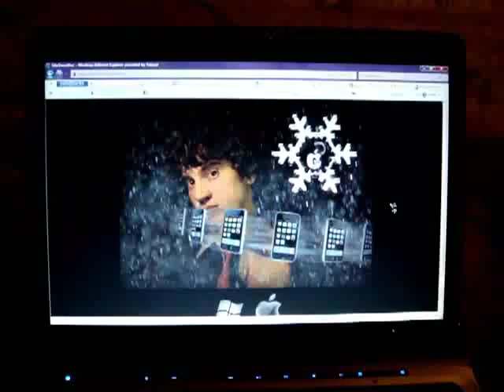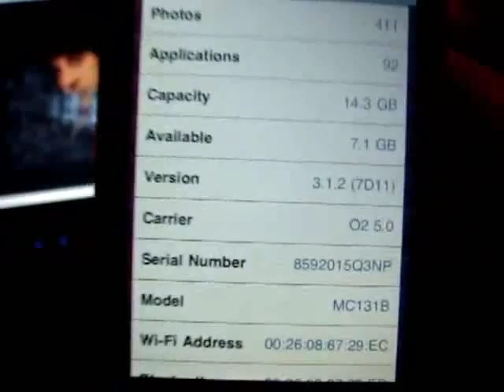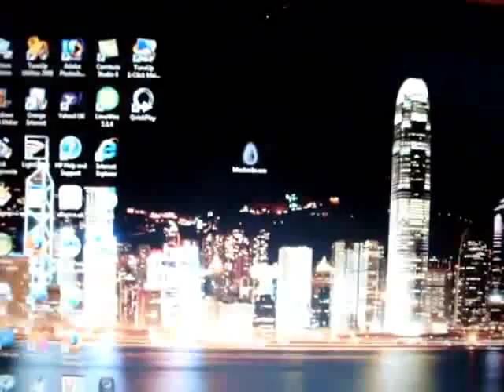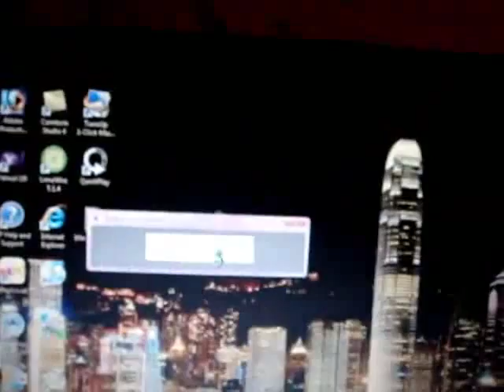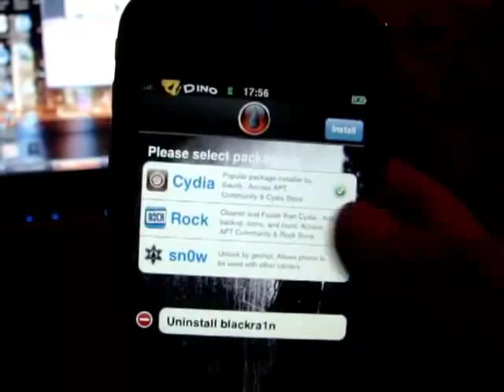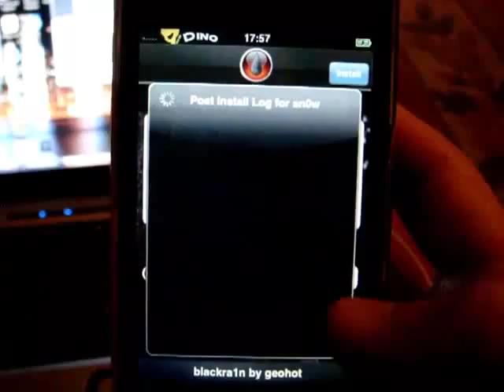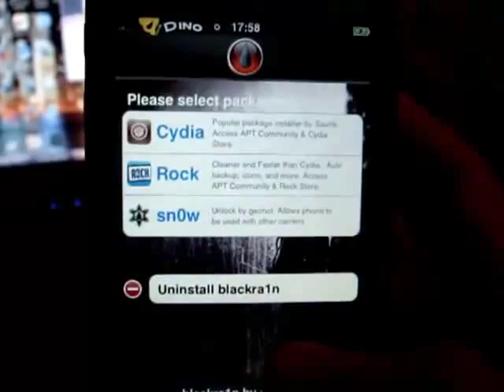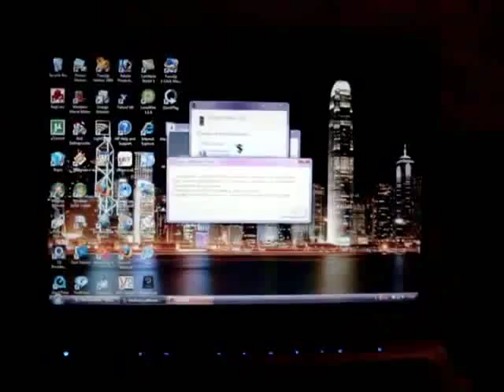Portugues Jailbreak & Desblockear iPhone 3G 3GS No Novo 3 1 2 Firmware Baseband windows e mac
Este video ira ajudarlo a hackear ou desblockear o seu iphone, pra que voce possa usar com cualquer provedora de cellular nao importa a versao que estiver usando 2g 3g 3gs.
comente e subiscreva, va al website pra mais informacao.